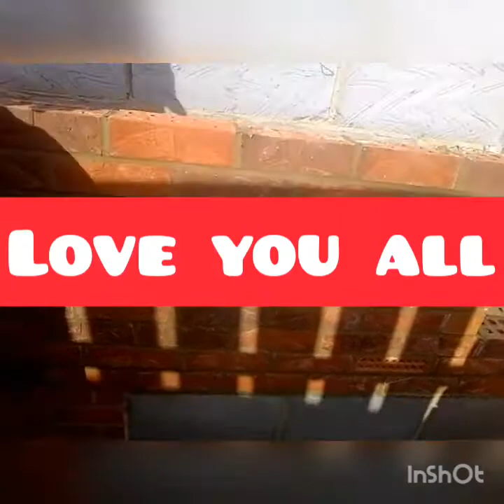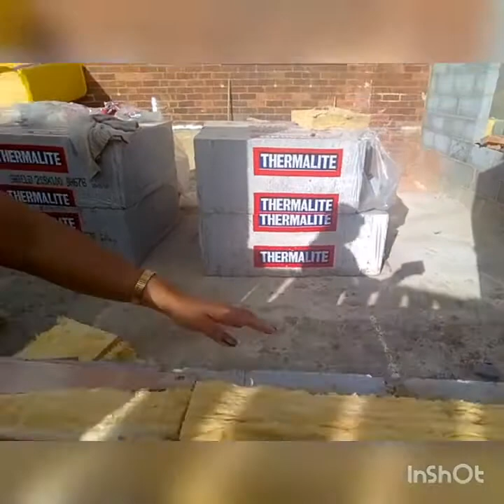Day 3 footing bricks.. Inday dolor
Ito Pala nagawa nila today..